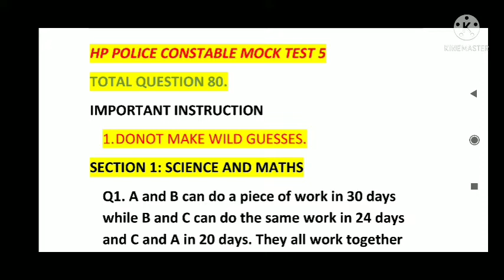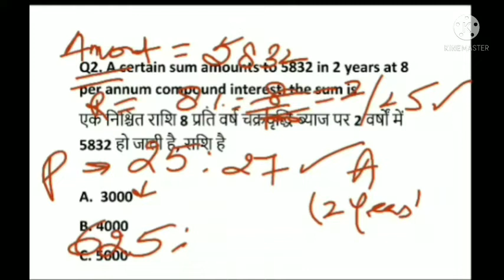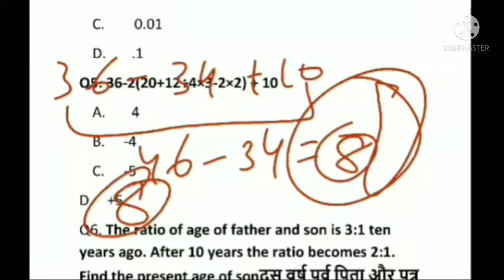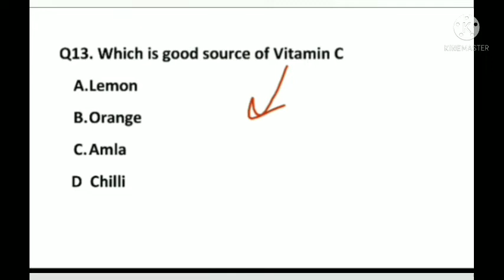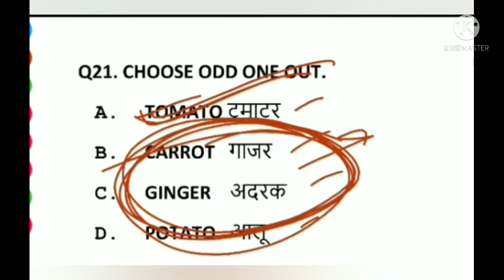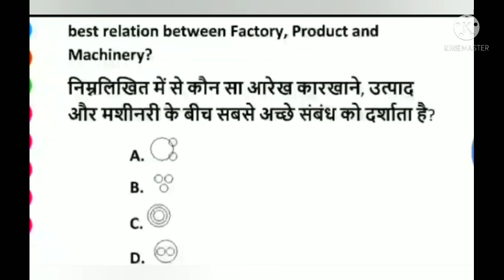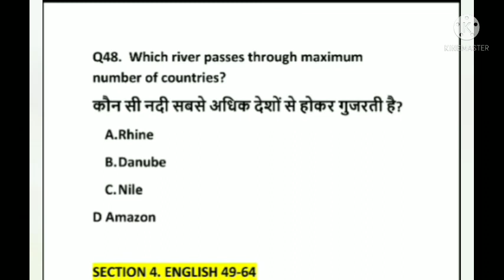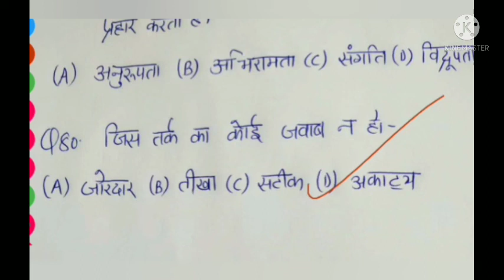HP POLICE MOCK TEST || MODEL TEST 5 || CAN YOU SCORE 50 + ? 2022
HP POLICE MOCK TEST 2021. TOTAL QUESTIONS 80.

About Video

Based on New pattern
Detailed solution
Complete solved reasoning and Maths questions

This is the best way to  check your preparation for hp police constable exam 2022.

HP FOREST GAURD

NAUNI UNIVERSITY EXAM

HP EXAMS

HP GK